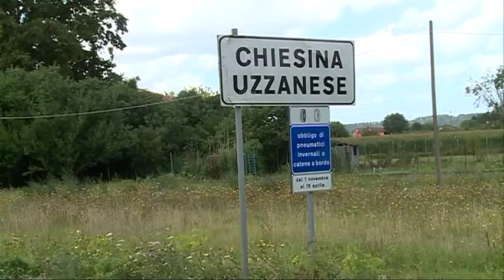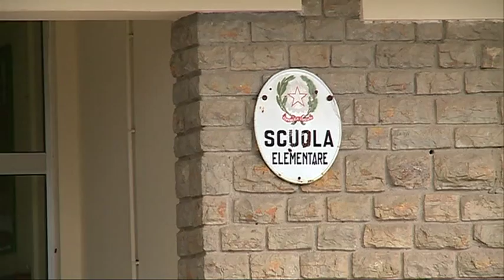INCIDENTE SCUOLABUS CHIESINA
Incidente questa mattina a Chiesina Uzzanese. Coinvolti uno scuolabus e un'auto.